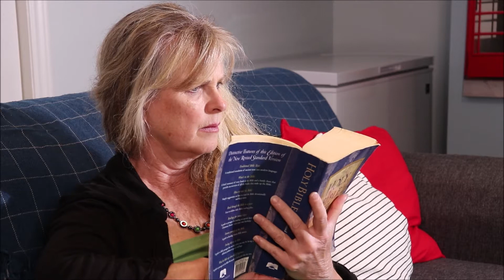A Coming 'New World Order' & The Truth of Satan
In this segment I share a dream experience describing a coming 'monster' that appeared like a black ten-armed squid, and that it was coming to devour.  I liken it to the ten toes of 'Daniel's' prophecy.  Daniel was a young Jew in captivity that God had blessed with the ability to interpret dreams.  He also received receive prophetic visions. In that time of the ancient kingdom of Babylon, King Nebuchadnezzar had a terrifying dream, and he wanted to know its meaning. God revealed the dream and its meaning to Daniel.

Daniel accurately described the King's dream of a large statue of various segments and materials, symbolizing the Babylonian system of rule as it would progress through successive empires in history (see Daniel 2), ending with the feet and ten toes.  The feet and toes of the statue— which depict the empire that would rule just before the Messiah (Jesus's) return, consisted of ten toes representing ten kings.

There has been much talk in prophetic circles of a coming 'New World Order', now being labelled as 'The Great Reset' by the World Economic Forum, and the speculation that this Great Reset/New World Order will form this last empire of the ten toes of Daniel.

In this segment I also share a dream experience featuring Jesus and Mary, with symbolism that I invite comment on as to its potential meaning, as there were no words given in the dream itself, but very rich specific detailed dream details.

Again, all is shared not to induce fear, but to testify to the truth of our faith, and the need to stay firmly entrenched in it, with complete trust in Jesus as startling times unfold.  It is an urgent call to wake up to the truth that Satan and demons truly exist, and to make the choice to embark on a quest for the truth of God.  This call has been the same for each individual down through history, but never so urgent as it is during the times we find ourselves in at this hour.